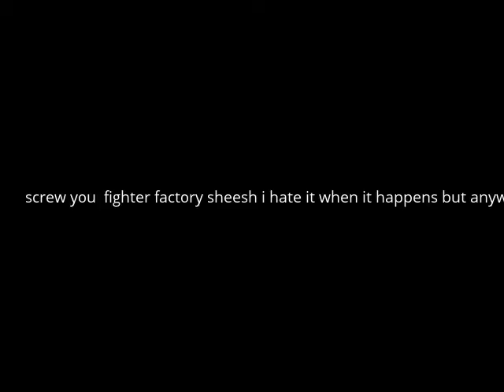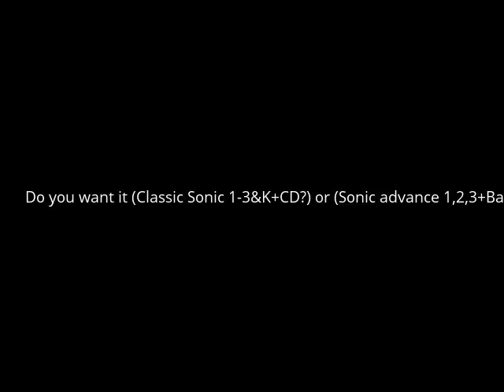Why must you do this to me fighter factory!?!